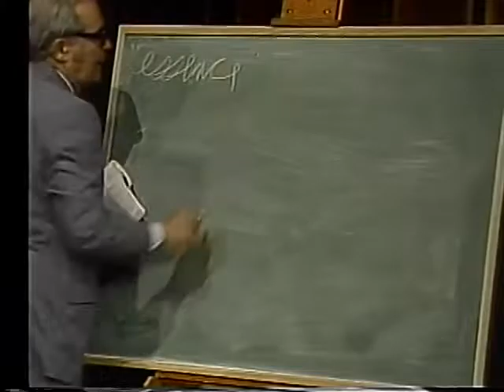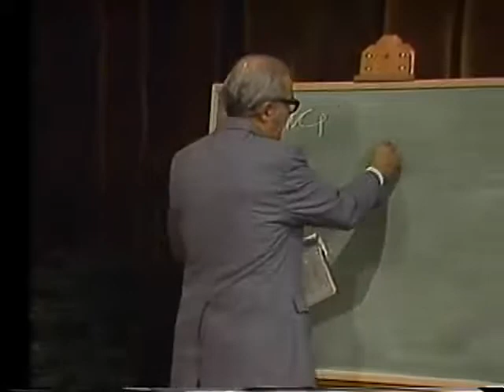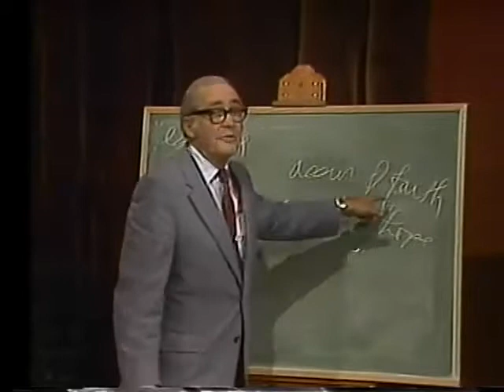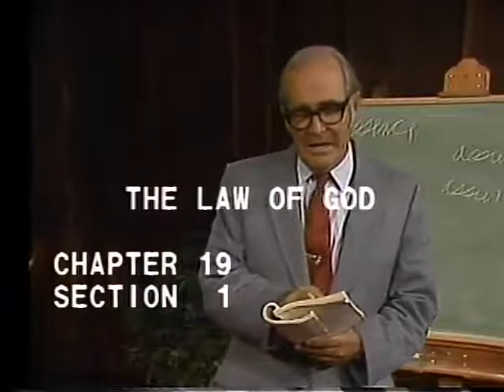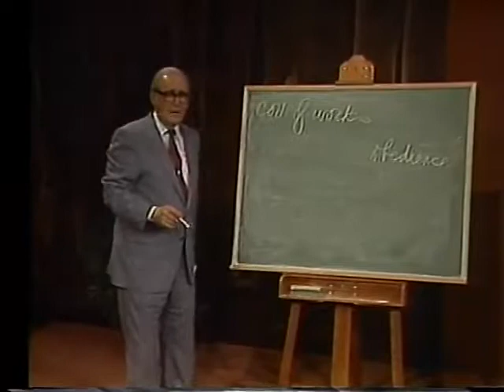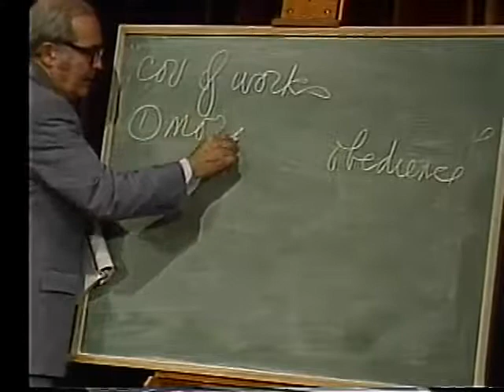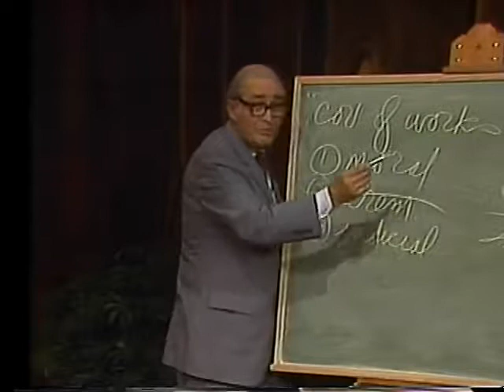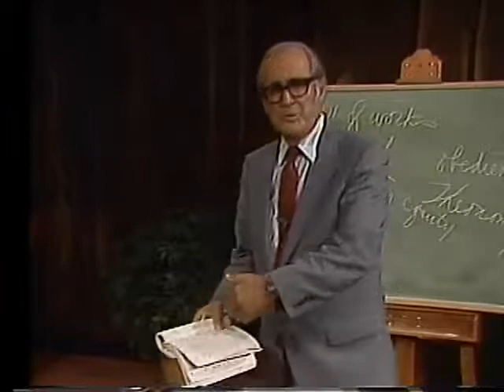The Westminster Confession of Faith (Chaps. 18–19) with John Gerstner